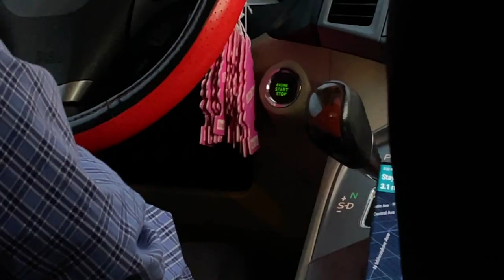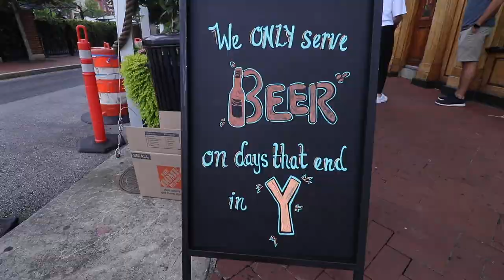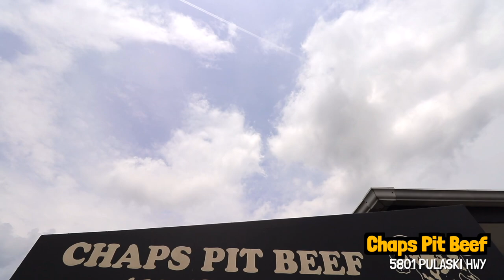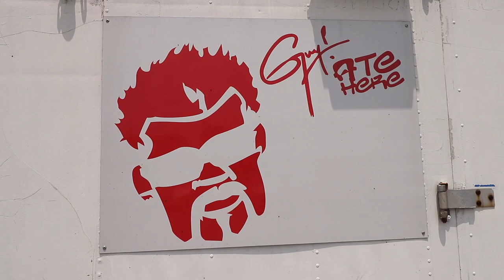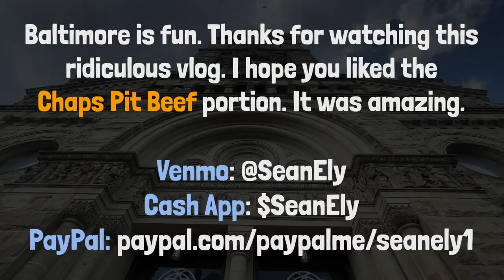I ate Chap's Pit Beef on the East Coast for the first time | *THE BALTIMORE MEGAVLOG* 🥩💛🥪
I'm at ChapsPitBeef in this BaltimoreVlog today with my friends Colleen, Shelly, Steve and Michael. ThamesStreetOysterHouse is also on the list and it was a legendary lunch. Hope you enjoyed this ridiculous montage of my 48 hours on the east coast.

🎶 Music tracks in this vlog include:
Dasloe - Cold Blooded
Big Man - Red City Hero
Dan Zeitune - Same Kind of Paradise
Wearethegood - Confidence
Dasloe - Sunny Day, Sunny Day